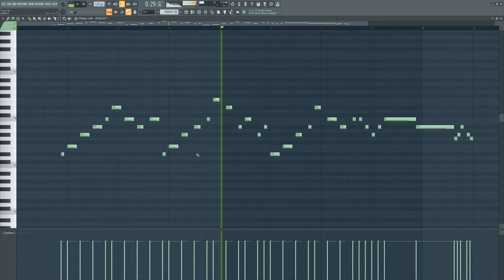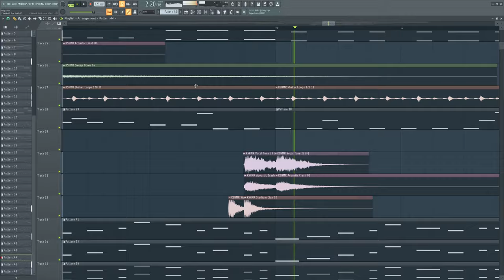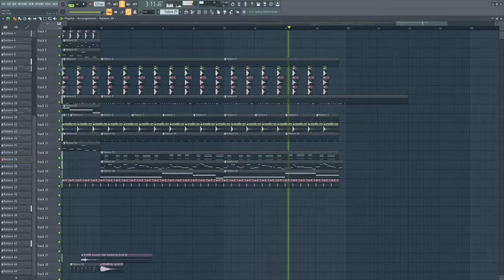OliverMusik - a handful of courage (Song aus dem Album "RUHE")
🎦 Sehe OliverMusik Live!

Hersteller: Image-Line
Version: 20 , all Plugins Bundle